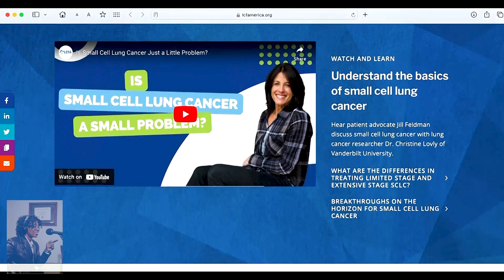Technology & Medicine create: Hope for Small Cell Lung Cancer